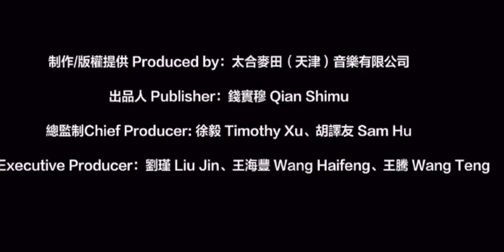香蕉皮 BANANA PEEL - 水手之歌 Sailor's Song [MV]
MV for Guilin skate-punk band Banana Peel, 2022.